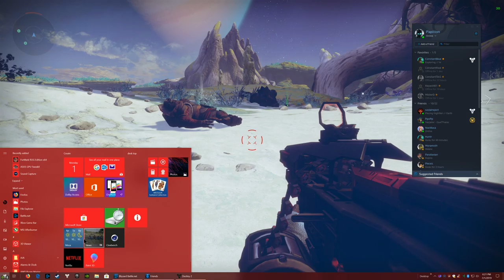Volundr Forge - D2